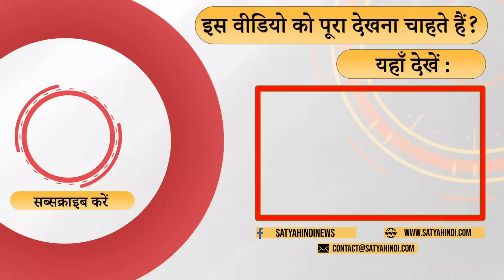Bharat Jodo Yatra: Congress party's first event management । RAHUL GANDHI । MODI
कांग्रेस भारत जोड़ो यात्रा को आंदोलन में बदलना चाहती है? कांग्रेस पार्टी ने बीजेपी से ईवेंट मैनेजमेंट सीख लिया है? इस यात्रा से क्या मोदी को सीधे चुनौती दी जा रही है? आलोक अड्डा में वरिष्ठ पत्रकार सतीश के सिंह की टिप्पणी.

Congress wants to convert Bharat Jodo Yatra into a movement? Congress party has learned event management from BJP? Is Modi being directly challenged by this visit? Senior journalist Satish K Singh's comment in Alok Adda.